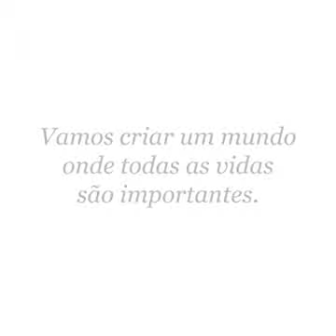22 de julho de 2020